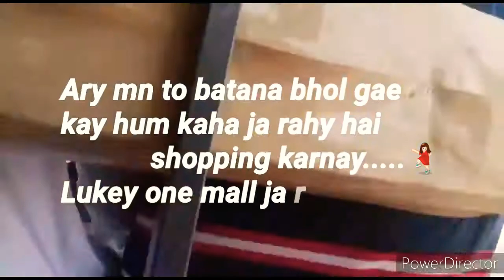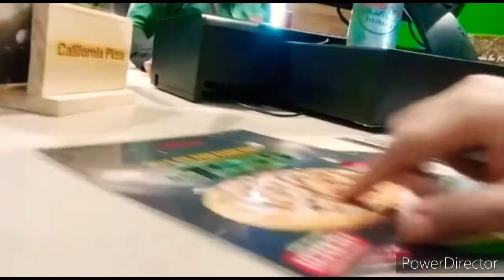sapphire sale sy liya howa perfume refund ho gaya/luckey one mall shopping vlog/message for hubby🤗